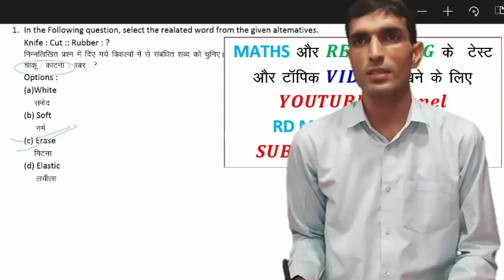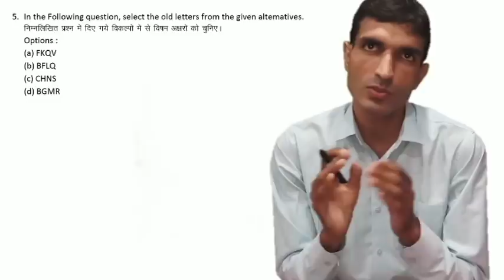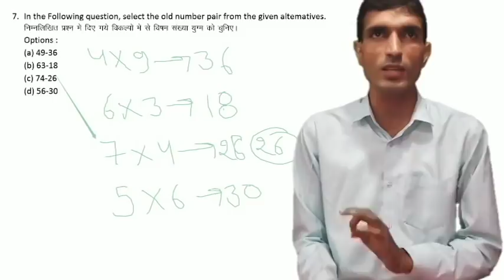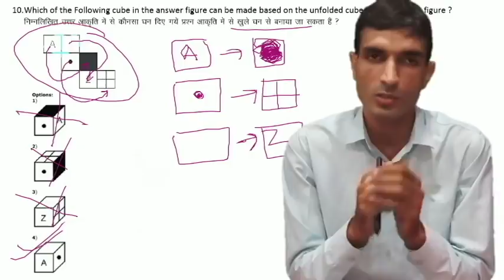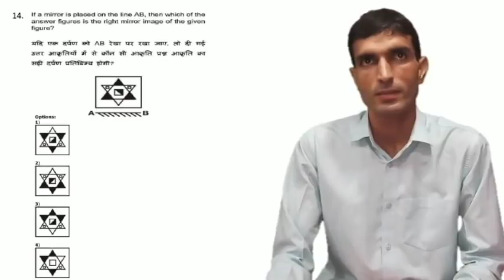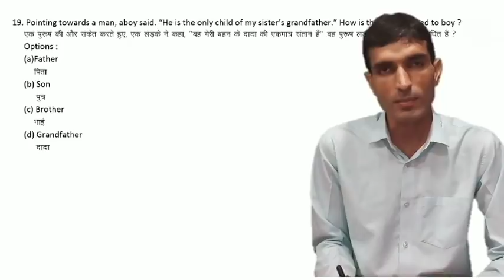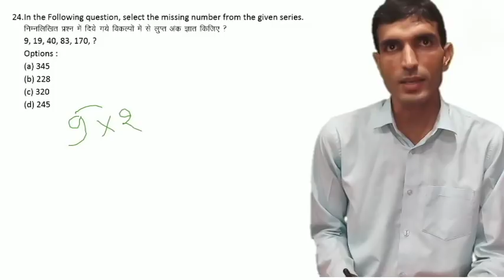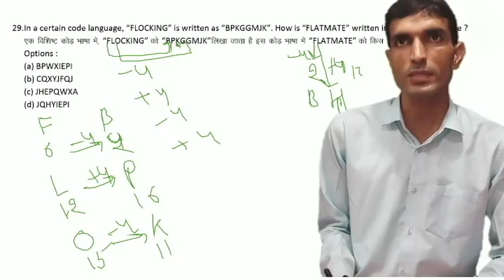Reasoning Test paper 1 for SSC GD | Group D | UP Police | I st Grade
In this video 30 important Reasoning Question for Next Exams |
Reasoning video in hindi
 Reasoning for Ist grade

Importent Notes ki liye mere facebook page ko follow kare Facebook page DHANA MATHS ADDA

Maths and Reasoning spcial coaching ke liye contact-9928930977